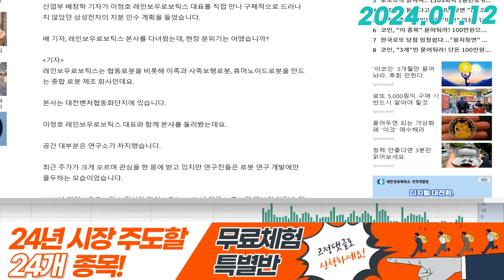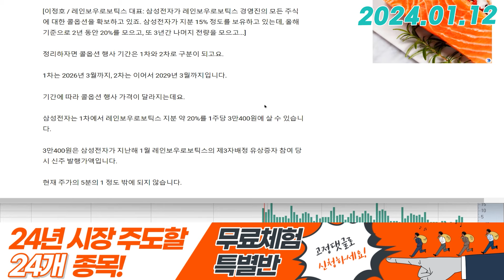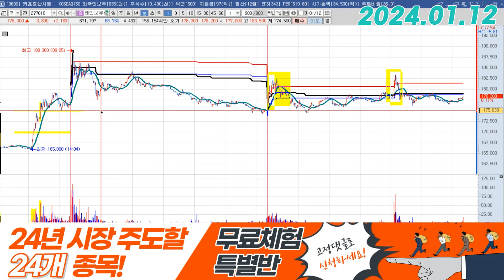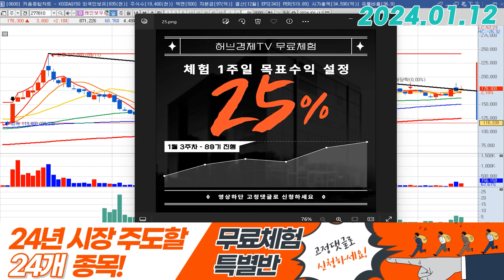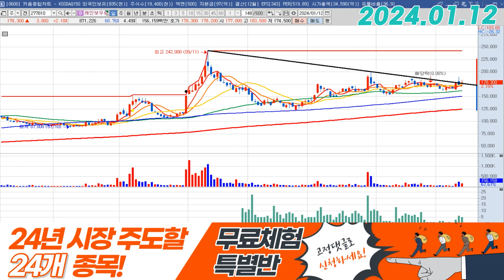레인보우로보틱스 (277810) - 뉴스에 반응하기 시작?!